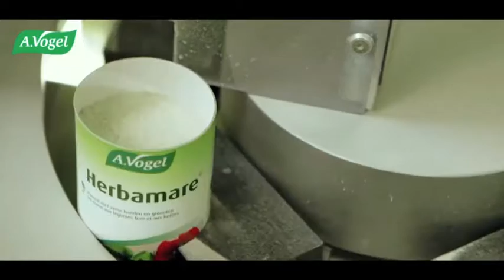A.Vogel - La production d'Herbamare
Herbamare Original remplace à merveille le sel de table conventionnel. Excellent comme assaisonnement pour raviver vos recettes ou à chacun de vos repas pour saler vos mets sainement!
Un heureux mélange de céleri, poireau, cresson, oignons, échalotes, persil, livèche, ail, basilic, marjolaine, romarin, thym et varech, tous de culture biologique; combinés au sel de mer naturel.